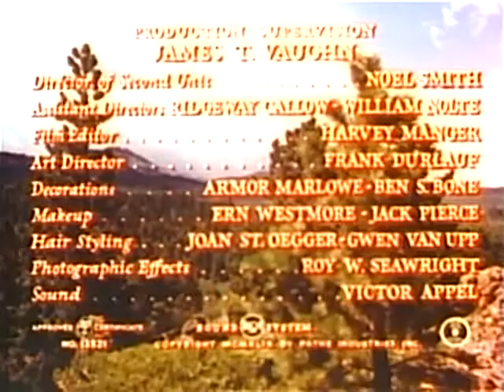The Big Cat - by Phil Karlson | Full Movie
During the Great Depression, a young man leaves his Eastern home for his late mother's birthplace in the Utah hills.
He finds that things are far from peaceful on the frontier, thanks to a feud between rival ranchers and a deadly mountain lion on the prowl.